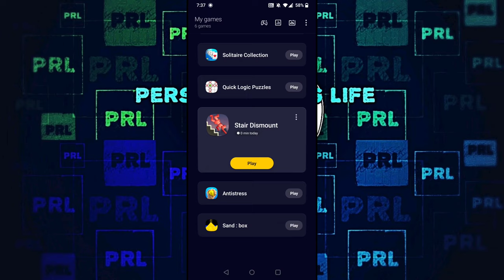Stair Dismount (mobile) | how I feel right now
😬 ouch? ouch.

GOOD HEALTH!
Please be good to yourselves and each other.